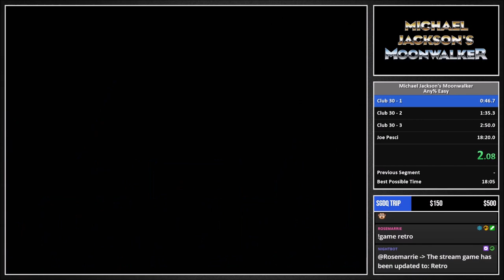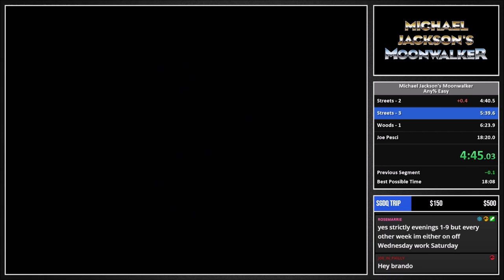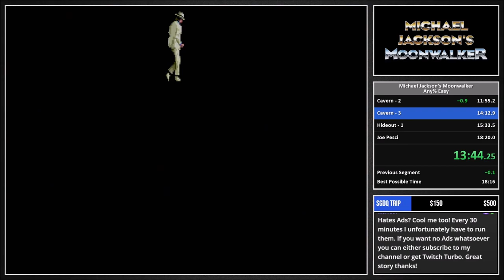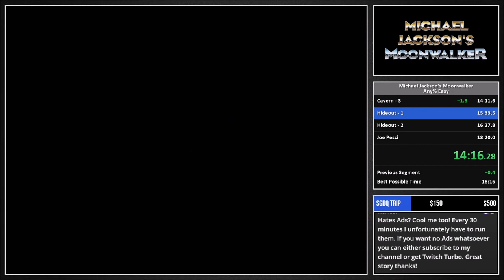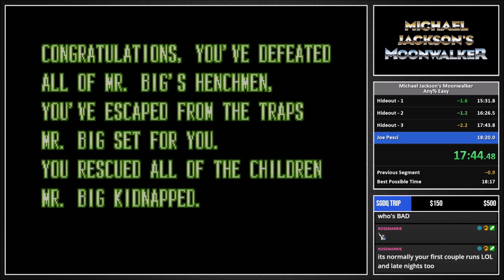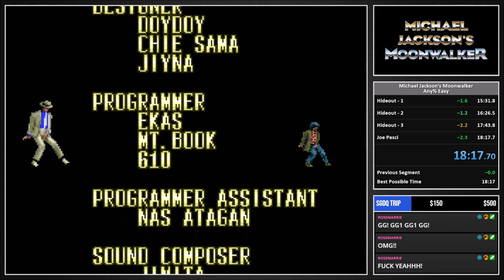World Record - Michael Jackson's Moonwalker (Genesis) Any% Speedrun - 18:17